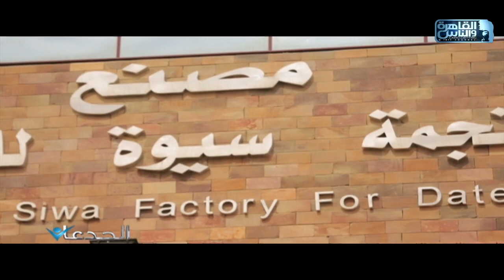الجدعان | الحلقة الكاملة 28 يناير 2022 مع محمد غانم